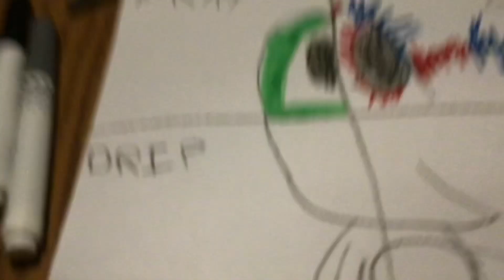December 23, 2022